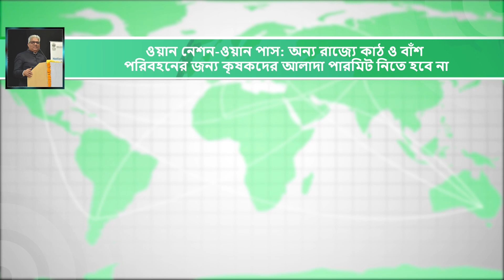Top News: One Nation One Pass| অন্য রাজ্যে কাঠ ও বাঁশ পরিবহনের জন্য কেন্দ্রের বিশেষ পদক্ষেপ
অন্য রাজ্যে কাঠ ও বাঁশ পরিবহনের জন্য কৃষকদের আলাদা পারমিট নিতে হবে না। এদিকে পোল্ট্রি শিল্পের জন্য সুখবর, চলতি অর্থবছরে রাজস্ব 10 শতাংশ বৃদ্ধি। পাশাপাশি মাছে ভেজাল শনাক্ত করবে এই সেন্সর। এছাড়াও মহিলা স্বনির্ভর গোষ্ঠীগুলি ফার্ম ড্রোনগুলিতে 85% ভর্তুকি পাবে। অন্যদিকে কলা বিক্রি করে ৮৩০০ কোটি টাকা পাবে ভারত, কেন্দ্রের বিশেষ পরিকল্পনা

Farmers need not take separate permit for transporting wood and bamboo to other states. Meanwhile, the good news for the poultry industry is a 10 percent increase in revenue in the current fiscal. This sensor will also detect adulteration in fish. Also women self help groups will get 85% subsidy on farm drones. On the other hand, India will get 8300 crore rupees by selling bananas, the special plan of the Centre

Visuals Source
News 1-@byadavbjp
News 2- Pexels
News 3- gauhati.ac.in, pexels
News 4- @mansukhmandviya,

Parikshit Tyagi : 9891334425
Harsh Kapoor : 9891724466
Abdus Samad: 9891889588